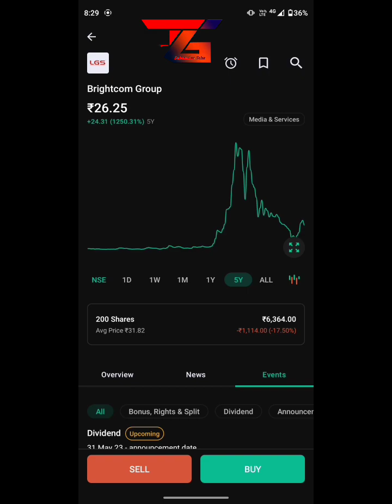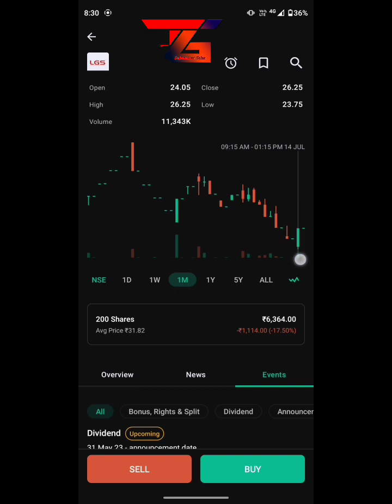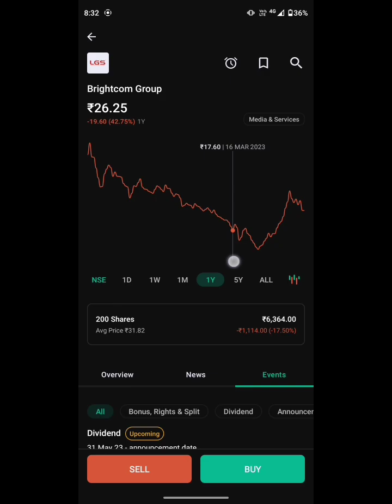Brightcom Group latest update brightcom group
Brightcom Group share latest Update 2023